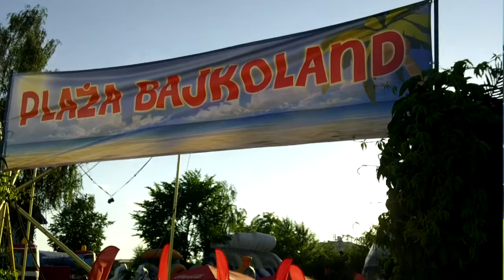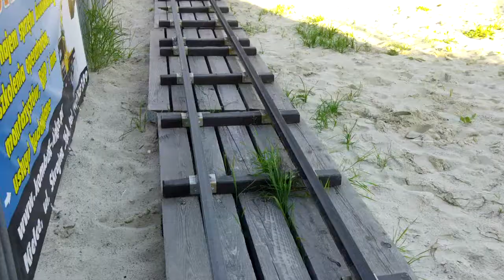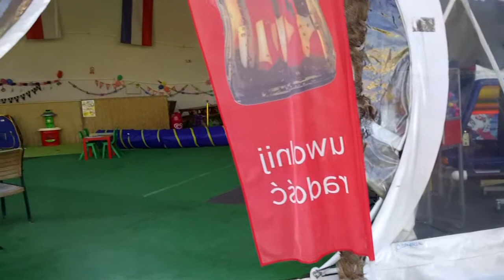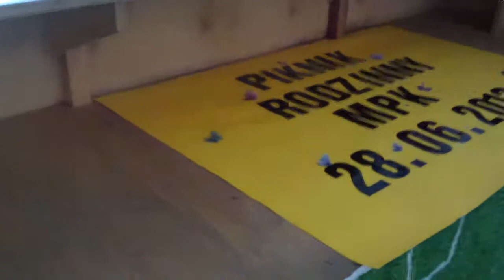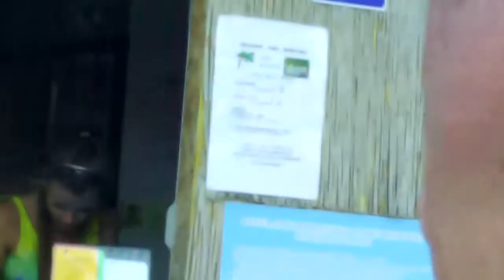Bajduły na kieleckiej plaży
W upalne dni lata ludzie tęsknią za... plażą. No tak, ale co zrobić, jeśli do urlopu jeszcze daleko? Czasami więc zakłada się plaże w samym środku miasta. Taką nadsekwańską plażę ma np. Paryż, plażę miejską mają też - zdaje się - Chorzów, Kraków, Warszawa.  W Kielcach swego czasu próbowano założyć plażę nad Zalewem Kieleckim, ale jakoś nie przyjęła się. Za to powodzenie ma skwer z fontannami na Placu Konstytucji w tym mieście. I w Rynku.
A ostatnio któreś lokalne radio zapowiedziało nową plażę w samym środku miasta, niby wiadomo gdzie,ale jakoś tak ukryte, że nie znalazłem. Dopiero całkiem niedawno przypadkiem odkryłem to miejsce. A wczoraj pojechałem tam rowerem zobaczyć. A co widziałem to... Zresztą zobacz.

A przy okazji zrobiłem sobie sprawdzian nowej kamerki, takiej taniej kamerki. Choć wiem, że... "tanie mięso to psy jedzą". Ale na droższy sprzęt, póki co, nie stać mnie.